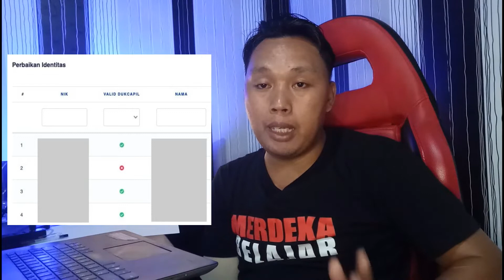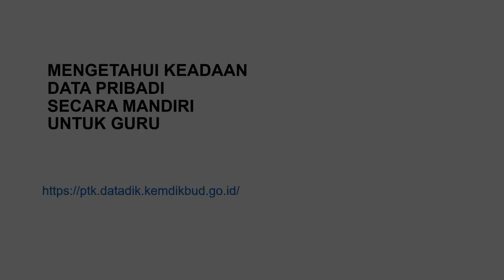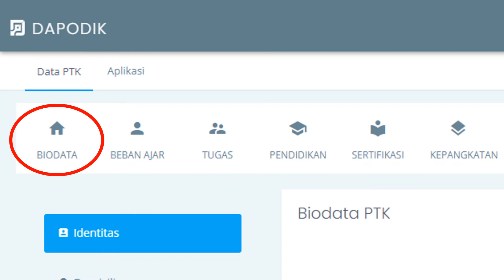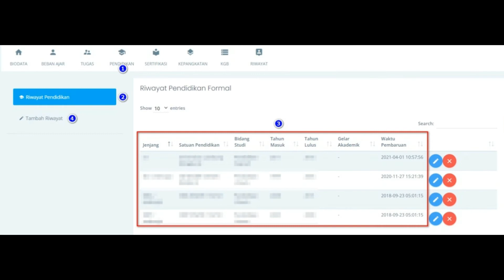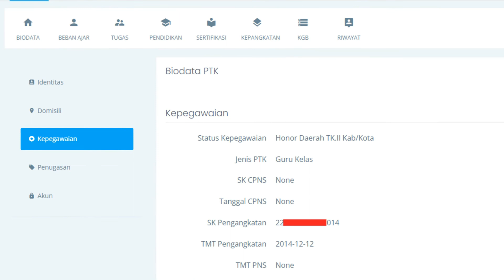Ingin Terdaftar Sebagai Peserta PPG 2022? Ini langkah awalnya!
Link :
MENGETAHUI KEADAAN DATA PRIBADI SECARA MANDIRI